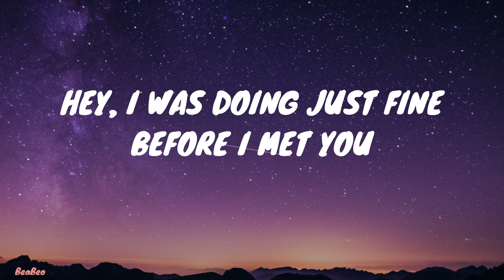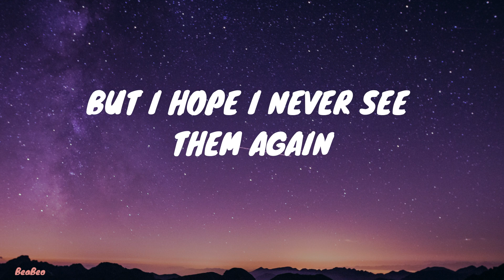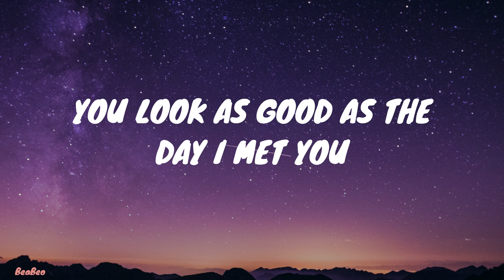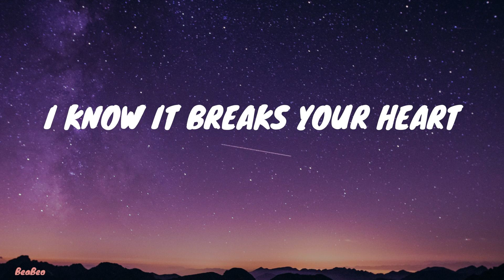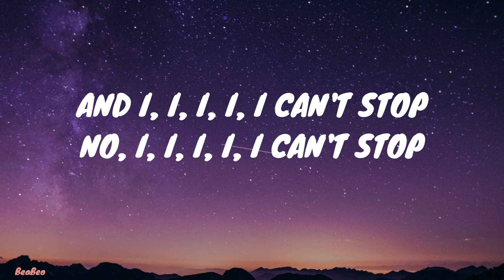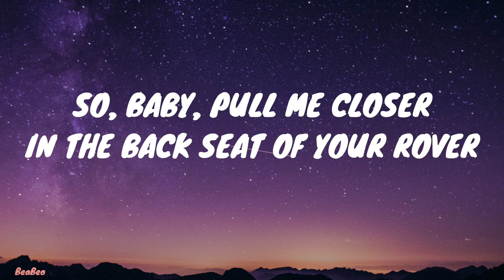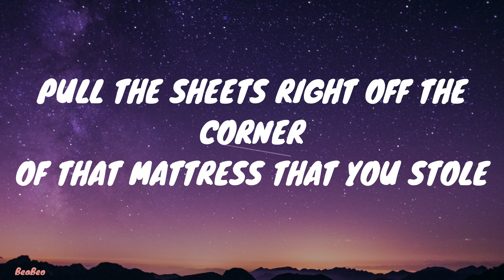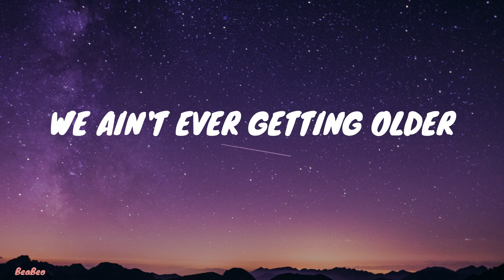THE CHAINSMOKERS - CLOSER (Lyrics)